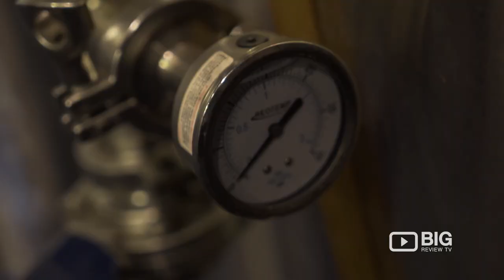Tipping Point Brewing Co a Brew Pub in Hong Kong serving Beer and Burger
Grab a delicious tasty burger and sip your favorite cocktail or beer drink at Tipping Point Brewing Co.

Location: G/F 79 Wyndham Street Central Hong Kong

Download our FREE Big Review TV App to Create & Share your